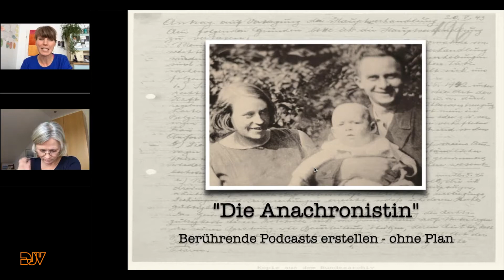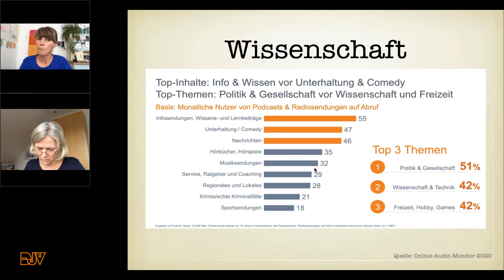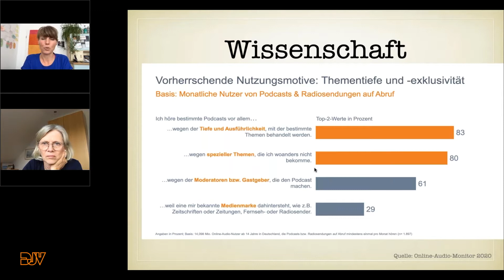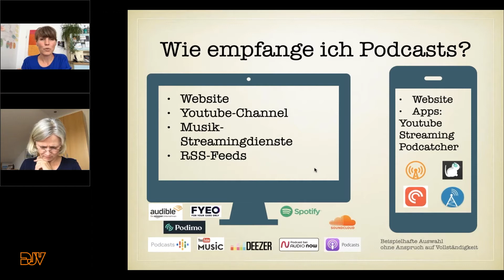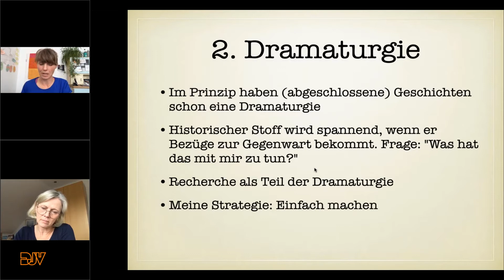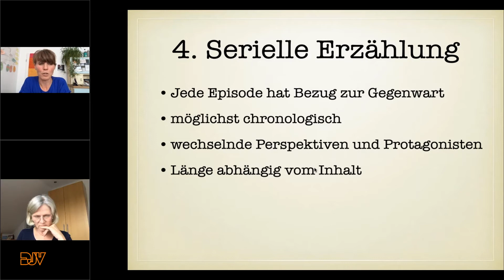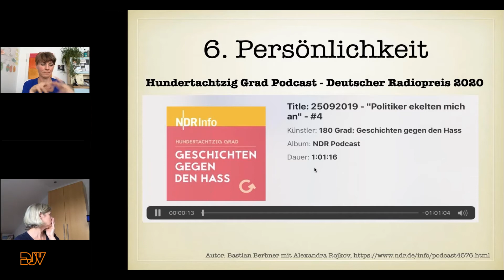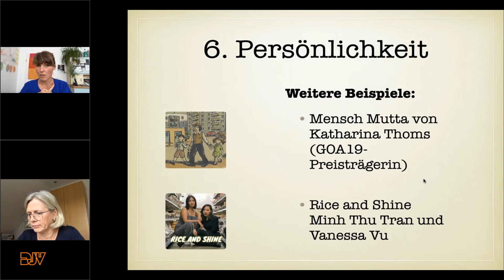Besser Online 2020: Nora Hespers "Workshop: „Hör mir zu! Berührende Podcasts erstellen"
Wer fühlen will, muss hören: Podcasts haben die Stärken des klassischen Radios und sind doch etwas ganz anderes – und decken ein weites Spektrum ab, von der intimen Geschichte bis zur großen, seriellen Erzählung. Aber sie sind immer etwas Persönliches. Nora Hespers erzählt von ihren Erfahrungen und gibt viele wertvolle Tipps.

Besser Online 2020 am 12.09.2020
Referentin: Nora Hespers, freie Journalistin und Podcasterin
Moderation: Paul Eschenhagen

Besser Online ist die Konferenz für Online-Journalismus des Fachausschuss Online im Deutschen Journalisten-Verband (DJV)